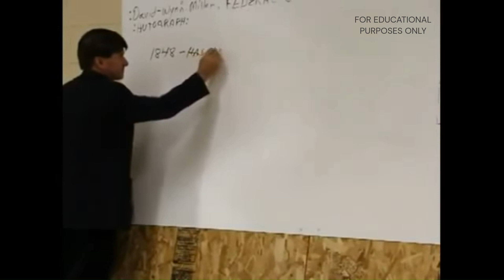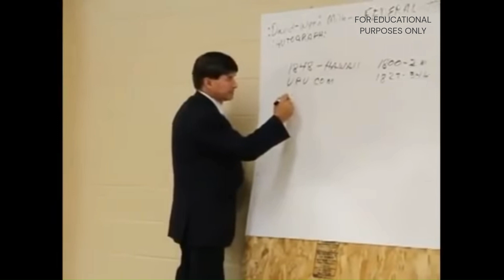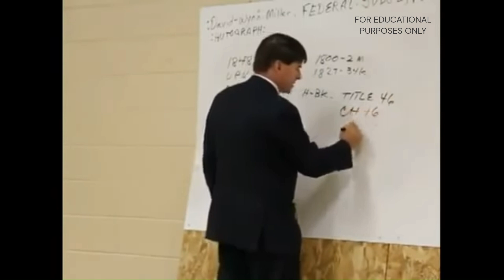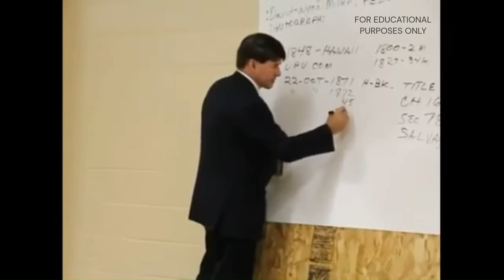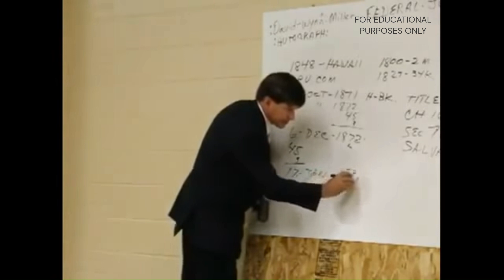Maui Fires (The Truth About Maui & Hawaii) Part 1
Federal Postal Court Judge :David-Wynn:Miller (i.q.200) explains how Hawaii was taken over by the Universal Postal Union and how the W.E.F. might take over...🔥🔥🔥